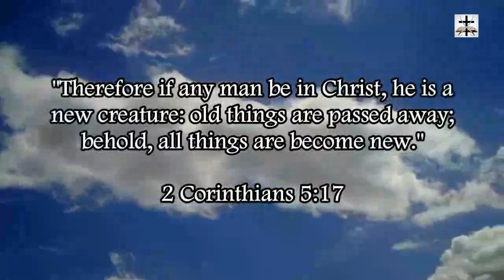Illuminati Antichrist Idolatry At The Vatican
Showing Illuminati antichrist symbolism in the pagan Vatican.